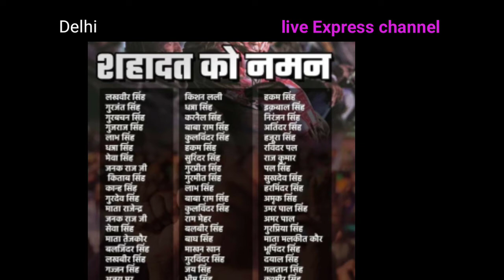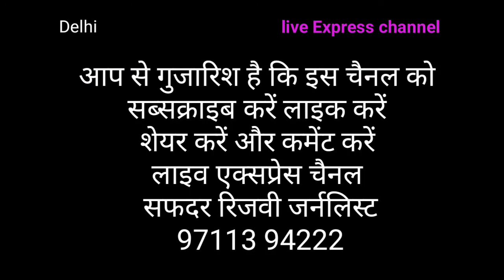किसानों की अब कौन सुनेगा | क्या होगा किसानों के साथ | farmer's agitation | Delhi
किसानों की अब कौन सुनेगा , क्या होगा किसानों के साथ , farmer's agitation ,  इस वीडियो को पूरा देखें
Live Express channel आपको देता है सच्ची खबरें। ऐसी सच्ची खबरें जिसको नेशनल मीडिया या गोदी मीडिया दिखाने से बाज आता है। हम दिखाते हैं हर खबर जो सच हो। ख़बरों का बिल्कुल नया अंदाज । यू ट्यूब प्लेटफॉर्म पर आपको मिलेंगे दिलचस्प और EXCLUSIVE इंटरव्यू। राजनीति, देश-विदेश हर तरह की ख़बरें। खबरों का निष्पक्ष विश्लेषण वगैरह। live Express channel  is the most revolutionary and credible news channel on YouTube.  This channel rings news to you in an innovative VOD style that is set to capture and satiate your thirst for NEWS. This is the most credible source of Live videos that bring to you PC done by all political parties.